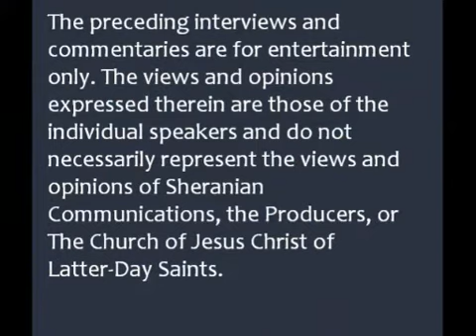IHOL Italiano Episodio 12: La Parola di Saggezza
Il nostro corpo è un tempio, Il nostro corpo è un dono da Dio
Che cos'è la Parola di Saggezza., Perché abbiamo bisogno della Parola di Saggezza? Riceviamo le benedizioni.